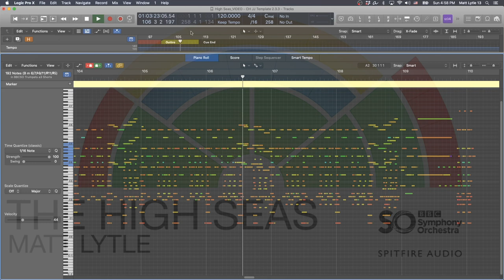The High Seas by Matt Lytle BBCSO Discover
One of my main goals here aside from trying to write a compelling piece of music (at least as much as I am capable) was to see how much of a "Hollywood" sound I could get out of BBCSO Discover. I've found that the library sounds too muddy for my tastes. I wanted to see if I could achieve a brighter, crisper sound. Everything in this track is from BBCSO Discover. I didn't use any other libraries or samples.

After some mixing and mastering, I'm pretty happy with the results of the overall sound. I was pleasantly surprised. I'd love to know what you think.